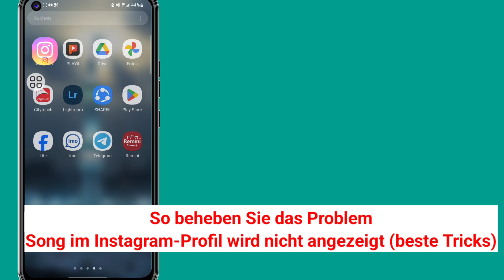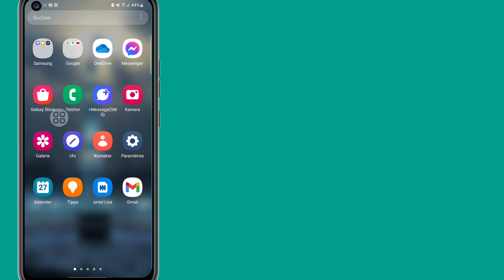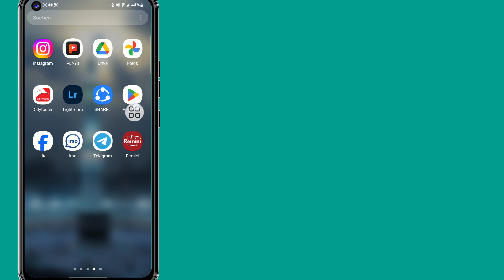So beheben Sie, dass Instagram-Profilsongs nicht angezeigt werden – 2024 | Musik aus dem Instagram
Problem „Instagram-Profilmusik wird nicht angezeigt“ beheben Instagram-Profilmusik hinzufügen
In This Video I Will Show You (So beheben Sie, dass Instagram-Profilsongs nicht angezeigt werden – 2024 | Musik aus dem Instagram-Profil hinzufügen).

Please Follow my all Steps On-screen Instruction